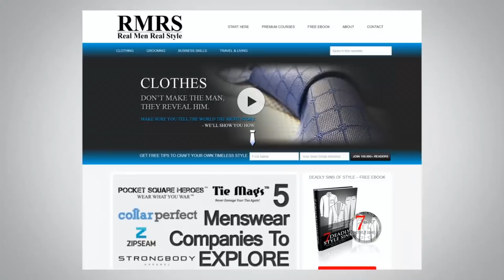Как носить джинсы с туфлями | 3 правила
Узнайте, как правильно сочетать туфли и джинсы! Вы точно делаете все правильно, чтобы выглядеть шикарно? Это несложно!

В сегодняшнем видео Антонио расскажет о правилах, как носить джинсы с туфлями.

Итак, 3 правила от Антонио Сентено:

1. Выбрать правильный тип джинсов.
Если они потертые, имеют дыры, светлые пятна, скорее всего вам не нужно их носить с туфлями. Также джинсы должны хорошо сидеть в талии и на бедрах и быть правильной длины. Не носите слишком длинные джинсы, особенно, если вы наступаете на них пяткой. Также обратите внимание, чтобы ваши джинсы сужались к низу. Сочетание цвета джинсов и туфель – это не сложная вещь. Главное понимать, что к светлым туфлям подойдут темные оттенки цветного денима, а с темными туфлями (черными, например) лучше всего будут сочетаться индиго, черные селвиджи.

2. Выбрать правильный тип туфель.
Вам нужны более повседневные туфли. Не следует надевать оксфорды с джинсами. Лучше всего подойдут лоферы, дерби, броги.

3. Правильное сочетание одежды.
Убедитесь в цвете рубашки и аксессуарах, которые хотите надеть. Дополнительно отметим, что если у вас большая талия, то присмотрите к комплекту пиджак. Это отличная вещь, которая завершит образ.